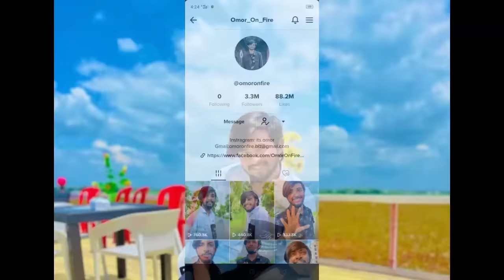এবার মটকা গরম করল মুরসালিন | নতুন লুকে ভাইরাল সাকিব আল হাসান | It's Omor Inside | BAD BROTHERS NEWS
Your queries -
ওমরের নতুন টিকটক ভিডিও
ওমরের নতুন ভিডিও
It's omor tiktok review
Omor On Fire Inside
BAD BROTHERS INSIDE
VAIRAL VIDEO 2022
CELEBRITY NEWS
CELEBRITY LIFESTYLE 2022